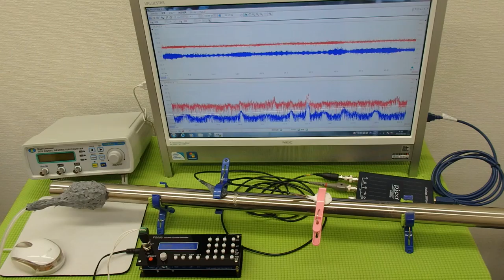オリジナル超音波プローブ ultrasonic-labo 超音波システム研究所